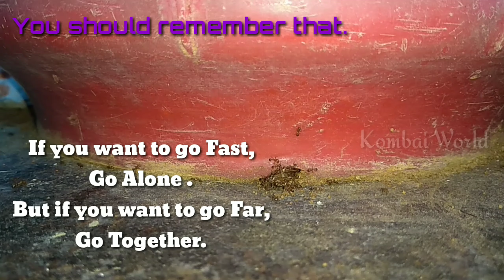Time lapse: extreme fire ants eating cockroach | cockroach vs ants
These ants are one of the great hard workers. In this video we shows their team work and dedication.How these small ones can make prey by killing the large ones.We must learn from these small creatures, to get success in the real life.